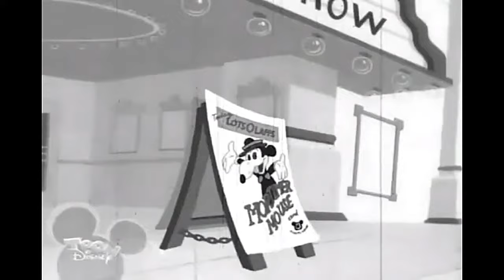Mickey's Rival - Mickey's Rival Returns: Double Feature